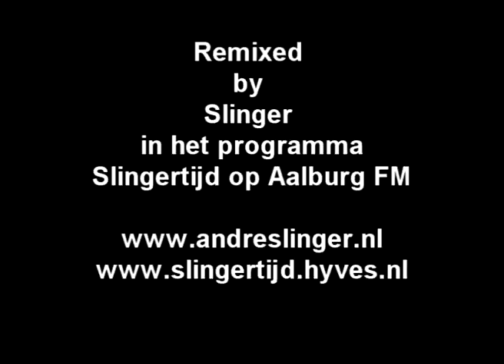Slingertijd vs Roy van Lent - Remmen los en Gas erop (remix)